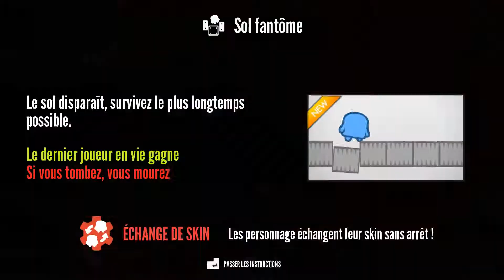Move or Die Beaucoup Trop RAPIDEEE